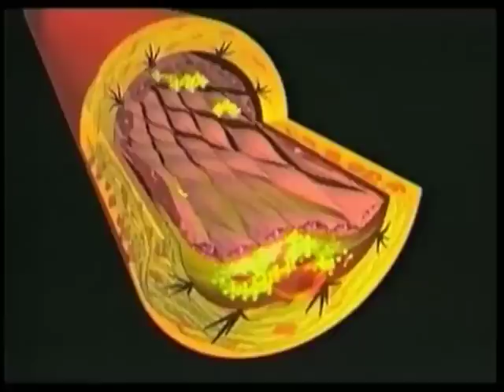Schooltiggì - Snack sani a scuola a base di frutta e verdura servizio di Michele TRAVERSA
Per il quinto anno consecutivo, ritornano nel nostro Istituto e in 150 scuole superiori di secondo grado i distributori automatici di frutta e verdura...